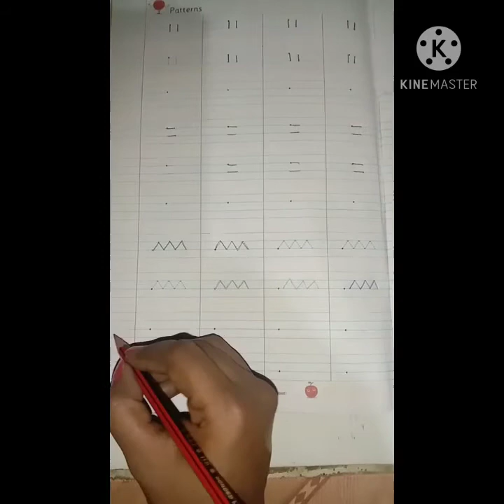patterns on blue line